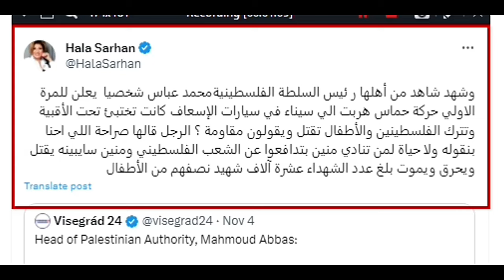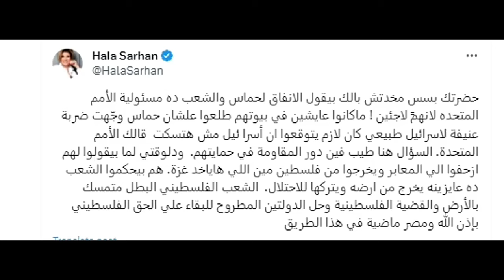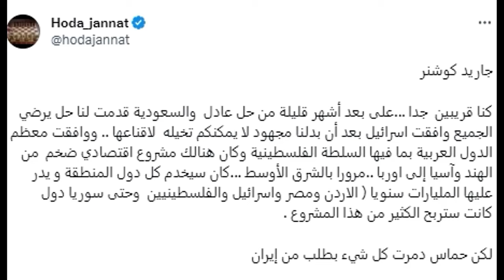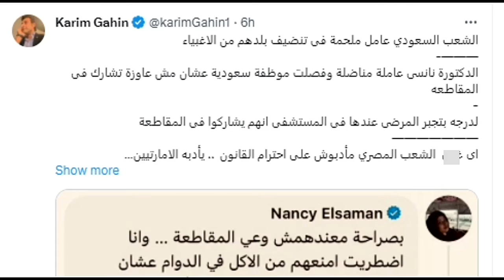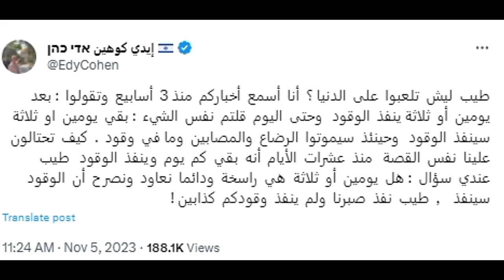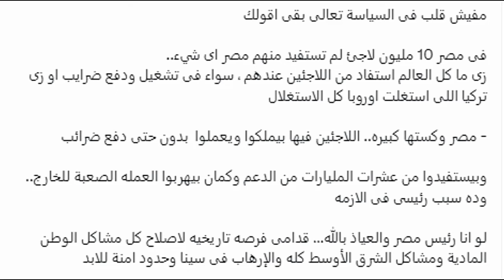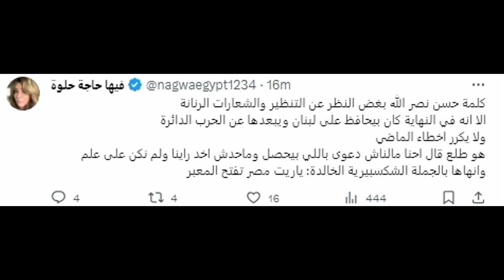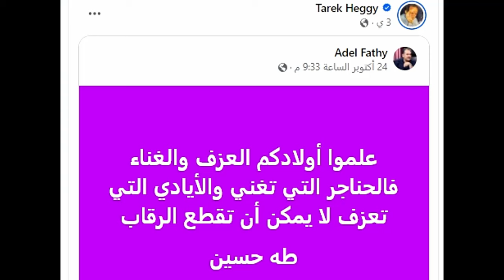هالة سرحان تنشر فيديو قديم لابو مازن يصرح حماس تستغل سيارات اسعاف لتدخل سيناء ومفاجأة كوشنر